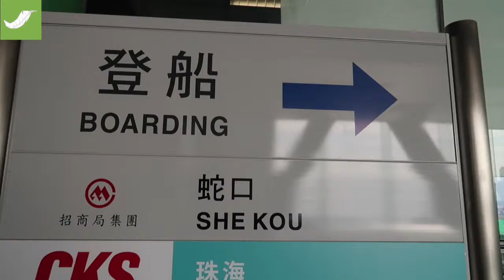Quick Trip to Zhuhai